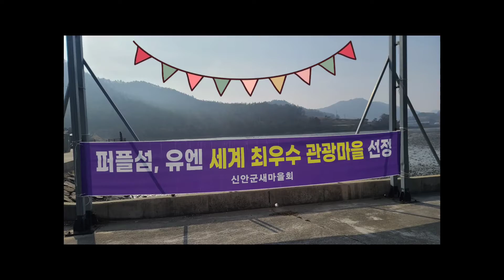1004섬 신안 퍼플섬 랜선여행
퍼플섬 반월ㆍ박지도가👉👉
세계 최대  정부 간 관광 국제기기구인 스페인 마드리드에서 열린 유엔세계관광기구(UNWTO)가 선정한 제1회 '최우수 관광마을' 마을에  선정 됐어요💜💜🎉🎉

신안군(군수 박우량) 퍼플섬은 평범했던 섬을 도라지꽃에서 착안 퍼플교를 일년 내내 볼 수있는 보랏빛으로 물들여 '가고싶은 관광지'로 재탄생 시켰어요💜

퍼플교는 소원을 이루어주는 소망의 다리로 안좌도에서 박지도까지 547m
그리고
박지도에서 반월도까지 915m를 연결하는 해상 목책교입니다💜
걸어서 육지를 건너고 싶은 할머니의 소망을 담아 만든 다리로 밤이면 소망의 다리는 더욱 빛이 납니다😚

퍼플섬에 임인년을 맞아 보라색 호랑이 포토죤이 있고, 밤에는 보랏빛 조명과 어우려져, 환상적인 분위기로 코로나19로 지친 마음을 훈훈하게 해줍니다. 새 봄여행, 신안 퍼플섬으로 오세요~!